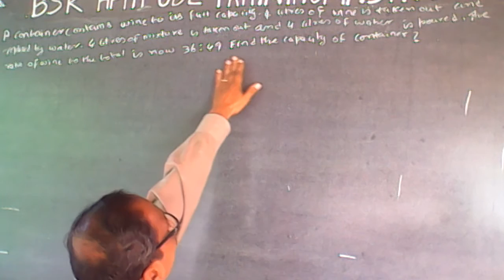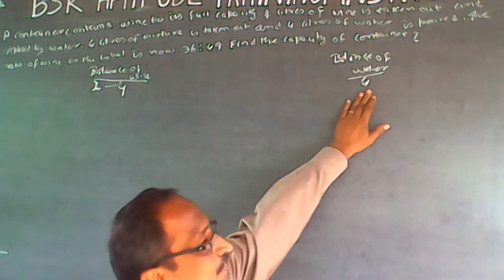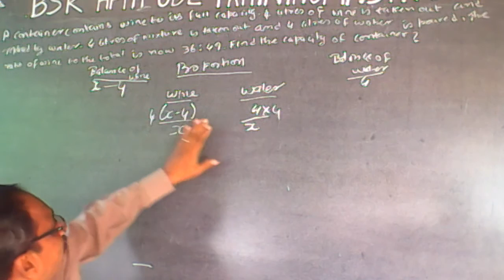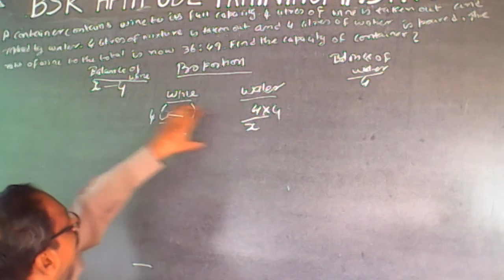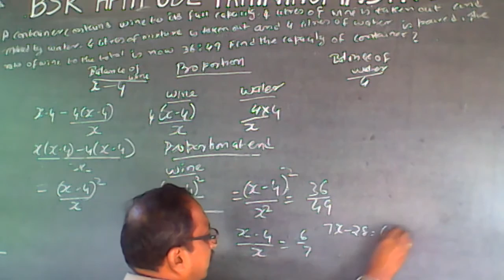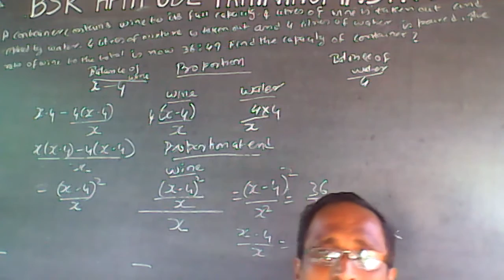Quantitative Aptitude Ratio and Proportion 9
A container contains wine to its full capacity. 4 liters of wine is taken out and replaced by water. 4 liters of the mixture is taken out and 4 liters of water is poured. The ratio of wine to the total is now 36:49.Find the capacity of the container?